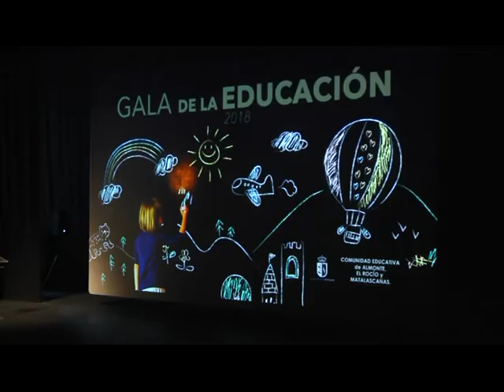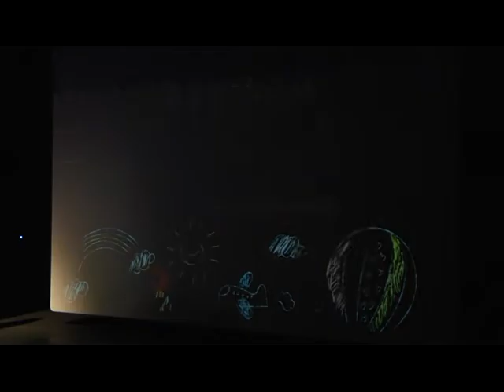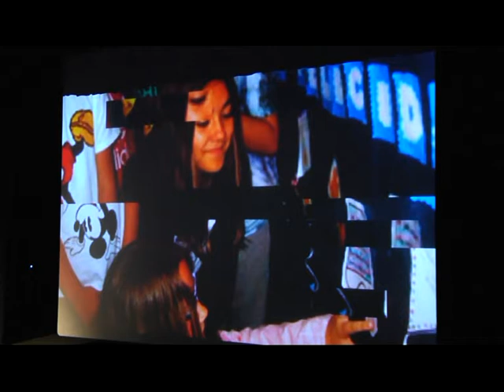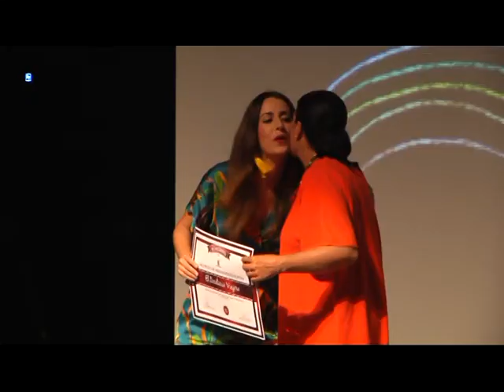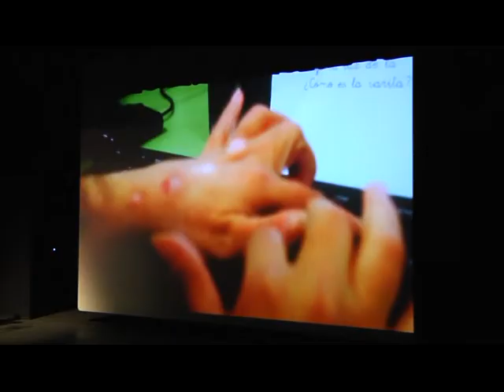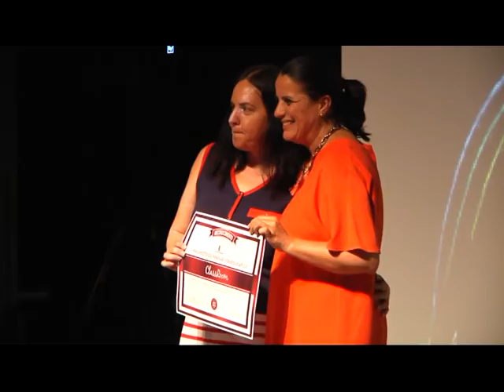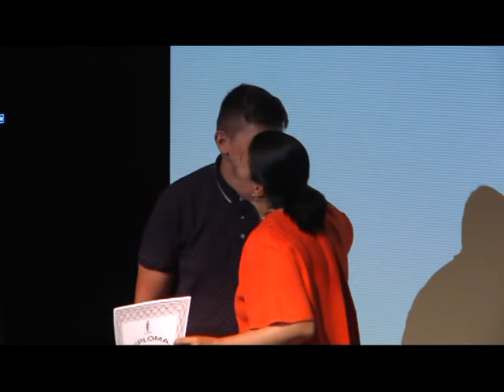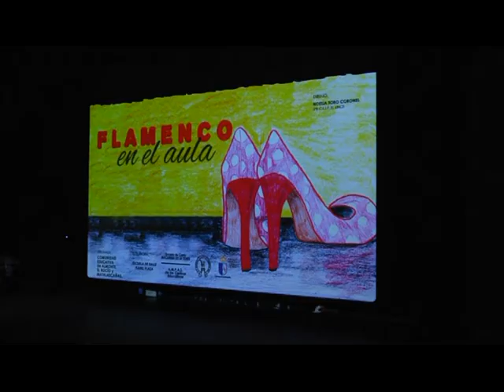GALA DE LA EDUCACION 2018